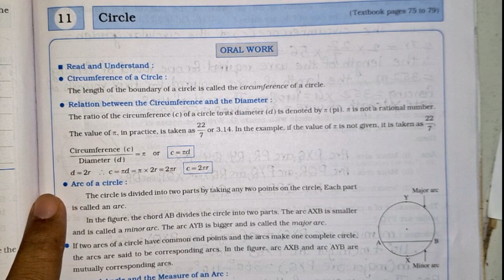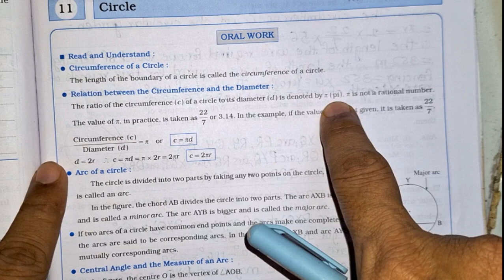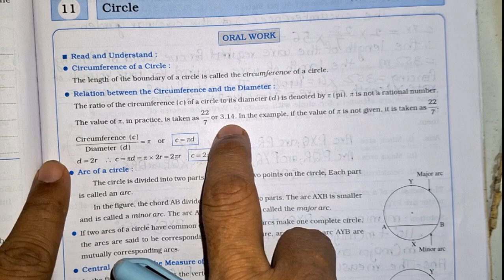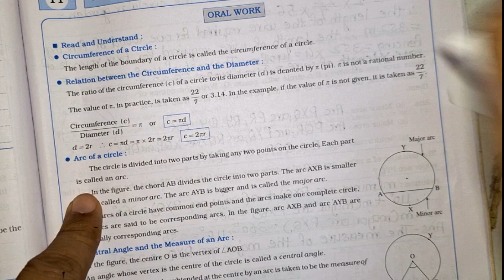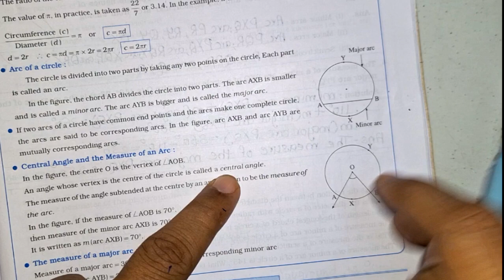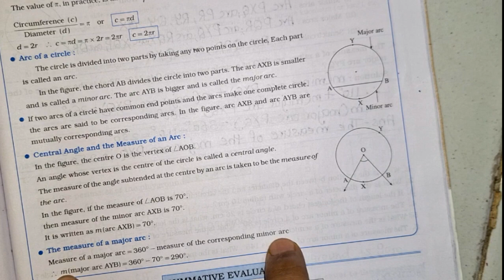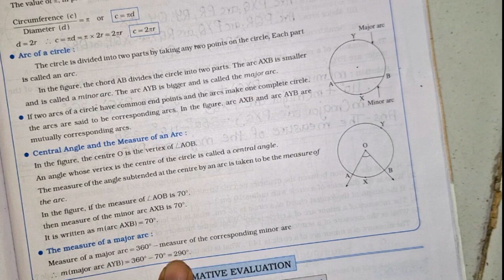7 th std Workbook Answers of Maths 11. Circle easily explained with solutions. Subscribe 🔔⏩💯👍